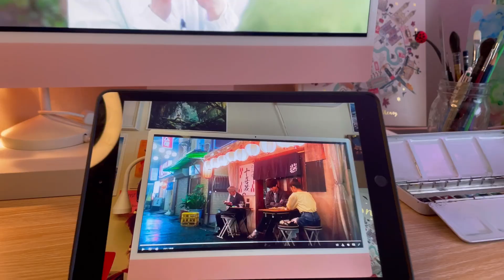Paint With Me| Japanese Lanterns Night Scene from a K-Drama| Winsor&Newton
Paint with me in Winsor and Newton Watercolor, a Nostalgic night in Japan

My Social and Shop INFO-

Shipment- Worldwide

Time Stamps :
INTRO 0:00
REFERENCE 0:11
MATERIALS 0:15
BASE COLORS 00:27
SHADOWS 2:05
HIGHLIGHTS 4:14
FINISHED PAINTING 6:05

Materials
-WINSOR & NEWTON coldpress watercolor paper
-WINSOR & NEWTON watercolor Palette of 12
-Chinese Marker can find them all on online
-Fine Nip Fountain PEN
- Waterproof INK
-Micron Pen- Brush